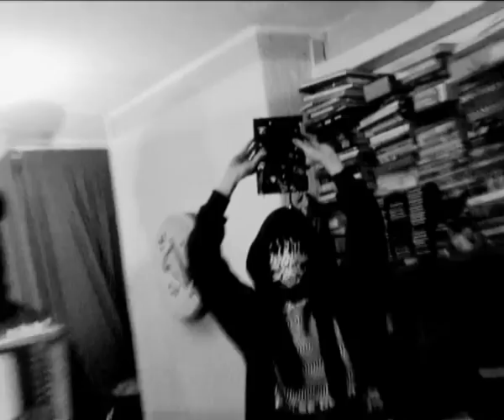Cementimental Live @ Cementimental 22/11/07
Kvlt demonstration for Canada.
Sir Concord Discount plays the Deathquay, Dr. Age plays the Ghostbox.